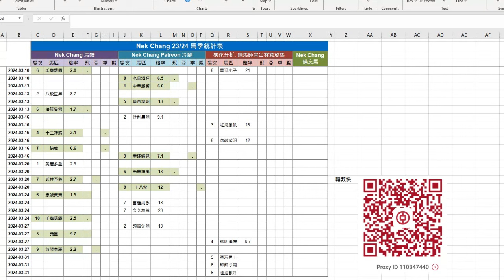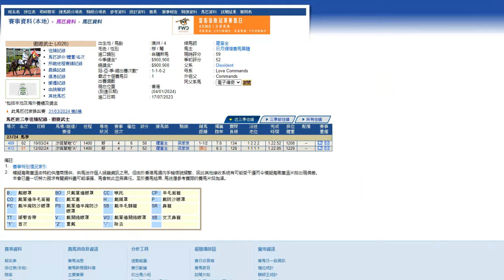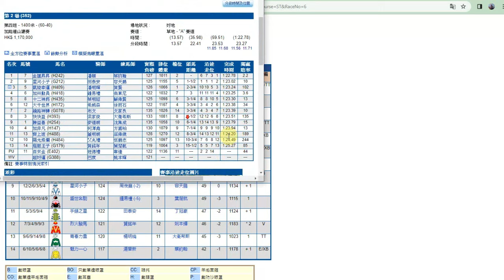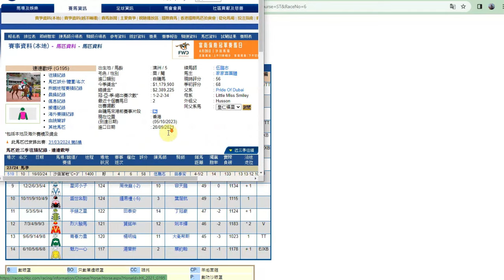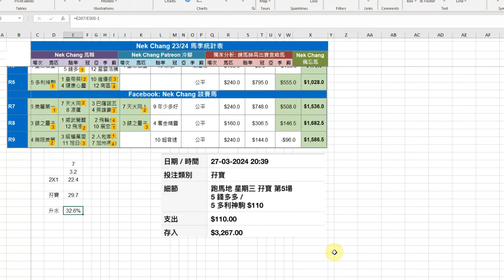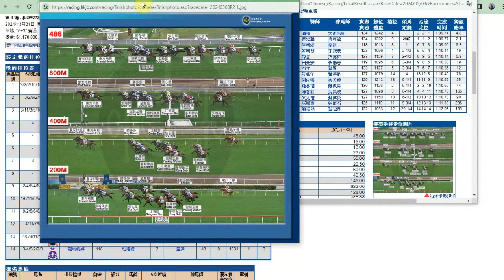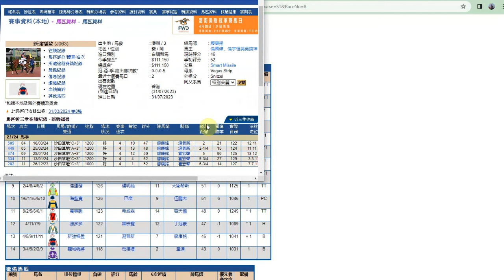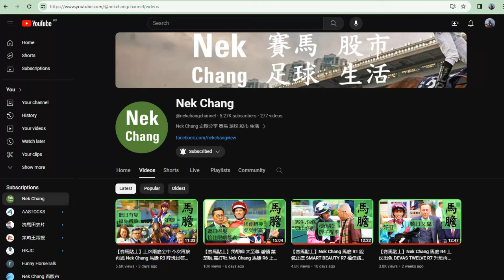【賽馬貼士】上次馬膽 奬星 $57 好好分 Nek Chang 馬膽 R6 上仗出色 VOYAGE SAMURAI R8 檔佳路合 STRATHPEFFER Horse Racing